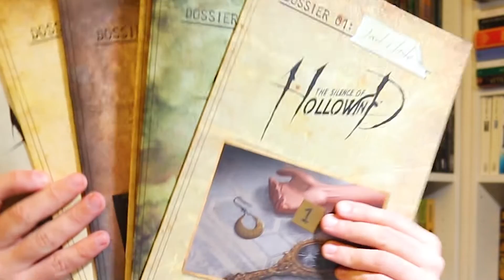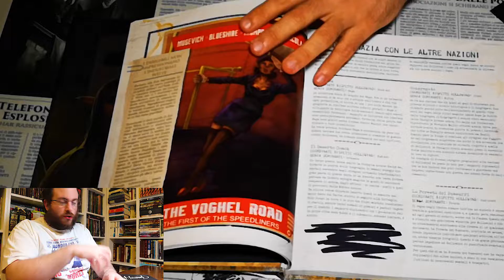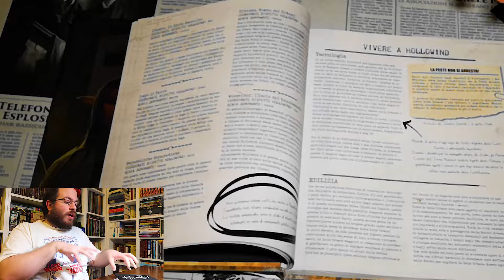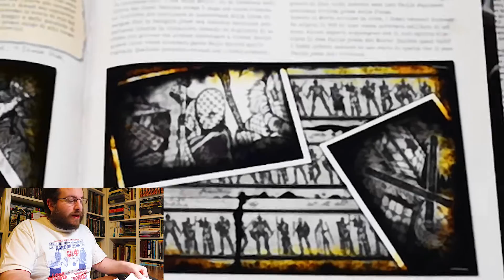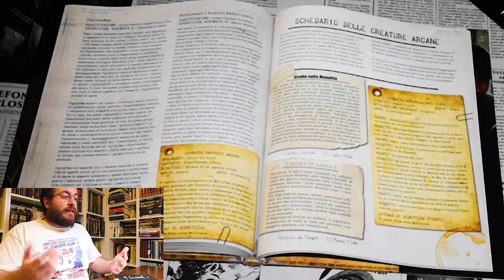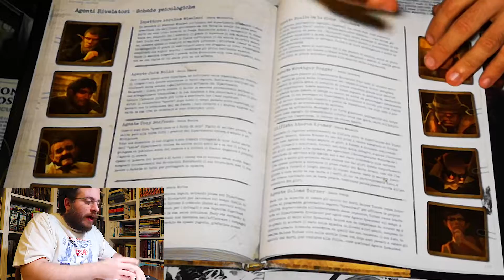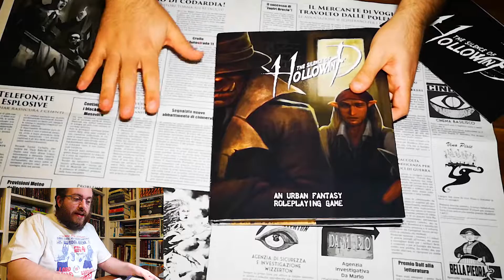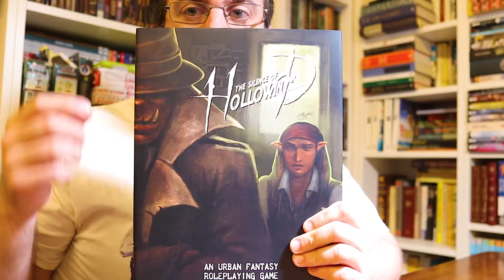GiovaGioca Vol.14: Silence of Hollowind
Ciao a tutti amici della Locanda ecco un nuovo GIOVAGIOCA che è anche un giovaconsiglia. Parliamo di giochi, e parliamo di GIOCHI DI RUOLO. Questa volta approfondiamo un titolo davvero molto interessante: Silence of Hollowind, un progetto gdr italiano ambientativo, giocabile in tantissime forme e meccanismi diversi (letteralmente) che ci porta in un ambient Urban Fantasy! Scopritelo con il Giova!

Link ai download gratuiti da DriceThrurpg.com per avventura introduttiva e schede pregenerate di SoH:

Ricordandovi che il prodotto presentato non è di proprietà della Locanda Shakespiriana per Moschettieri o del Giova stesso, ma sono di proprietà dei rispettivi owner, vi ringrazio per il vostro tempo e la vostra pazienza.
DI SEGUITO i contatti del Giova su tutti gli altri social per restare sempre aggiornati: